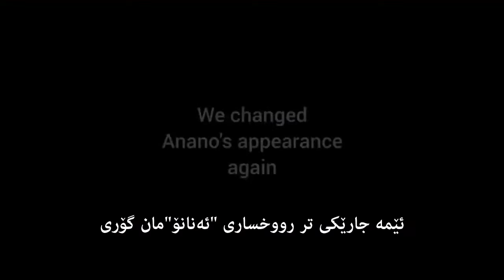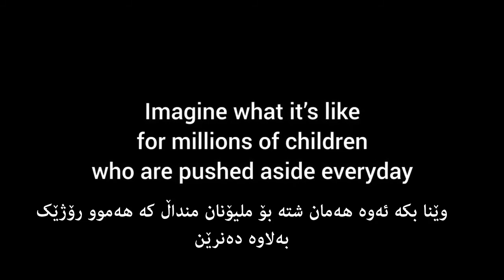ئەگەر منداڵێکی شەش ساڵانت بینی چی دەکەی ؟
ئەنانۆ منداڵێکی ئەکتەری شەش ساڵانە، لە نمایشێکدا دوو رۆڵی جیاواز دەبینیت، لە یەکێکیاندا وەک منداڵێکی دەوڵەمەند دەردەکەوێت  و لە وەی تریان رۆڵی منداڵیکی هەژار دەبینێت، دواتر خۆتان سەیری جیاوازی مامەڵەی خەلکی بکەن لەگەڵ ئەم دوو رۆڵە جیاوازە ..